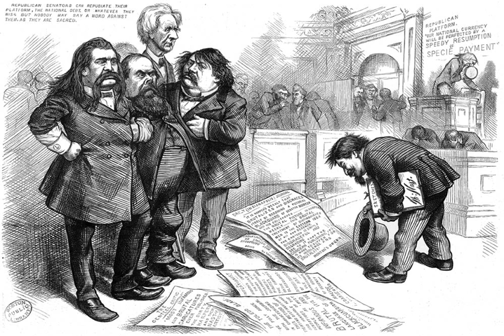Pardon | Wikipedia audio article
This is an audio version of the Wikipedia Article:
Pardon

00:01:19 1 By country
00:01:28 1.1 Canada
00:01:36 1.1.1 Pardons
00:07:06 1.1.2 Clemency
00:07:41 1.2 Chile
00:08:49 1.3 France
00:10:34 1.4 Germany
00:11:59 1.5 Greece
00:12:26 1.6 Hong Kong
00:13:27 1.7 India
00:18:58 1.8 Iran
00:19:17 1.9 Ireland
00:19:25 1.9.1 Constitutional basis
00:20:29 1.9.2 Method I
00:21:36 1.9.3 Method II
00:22:21 1.9.4 Committee of Inquiry
00:23:02 1.9.5 Pardons under Military Law
00:23:23 1.9.6 Compensation
00:24:27 1.10 Israel
00:24:57 1.11 Italy
00:26:05 1.12 Poland
00:27:13 1.13 Russia
00:27:56 1.14 South Africa
00:28:56 1.15 Spain
00:31:44 1.16 Switzerland
00:32:15 1.17 Turkey
00:33:04 1.18 United Kingdom
00:38:07 1.19 United States
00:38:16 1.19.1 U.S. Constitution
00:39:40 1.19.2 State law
00:40:53 2 Related concepts
00:43:46 3 See also

- Socrates

SUMMARY
A pardon is a government decision to allow a person to be absolved of guilt for an alleged crime or other legal offense, as if the act never occurred. The pardon may be granted before or after conviction for the crime, depending on the laws of the jurisdiction.Pardons can be granted in many countries when individuals are deemed to have demonstrated that they have "paid their debt to society", or are otherwise considered to be deserving of them. Pardons are sometimes offered to persons who were either wrongfully convicted or who claim that they were wrongfully convicted. In some jurisdictions of some nations, accepting a pardon may implicitly constitute an admission of guilt; the offer is refused in some cases. Cases of wrongful conviction are nowadays more often dealt with by appeal rather than by pardon; however, a pardon is sometimes offered when innocence is undisputed in order to avoid the costs that are associated with a retrial. Clemency plays a very important role when capital punishment is applied.
Pardons are sometimes seen as a mechanism for combating corruption, allowing a particular authority to circumvent a flawed judicial process to free someone that is seen as wrongly convicted. Pardons can also be a source of controversy. In extreme cases, some pardons may be seen as acts of corruption by officials in the form of granting effective immunity as political favors.